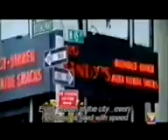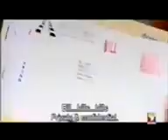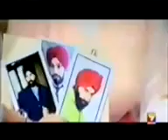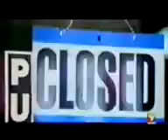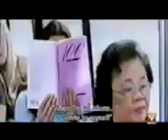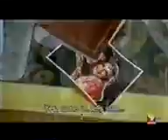KAL HAO/MOVIE BY JUMA KHAN